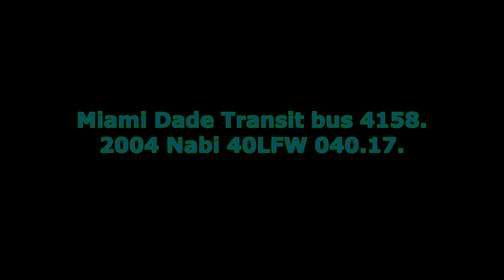Bus ride on board Miami Dade Transit bus 4158. 2004 Nabi 40LFW 040 17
MDT bus 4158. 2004 Nabi 40LFW 040.17. Status :retired. 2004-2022.
Detroit Diesel Series 50EGR engine.
Allison B-400R Transmission.